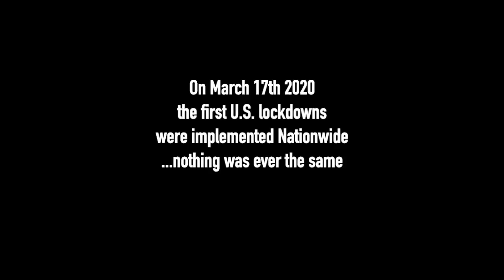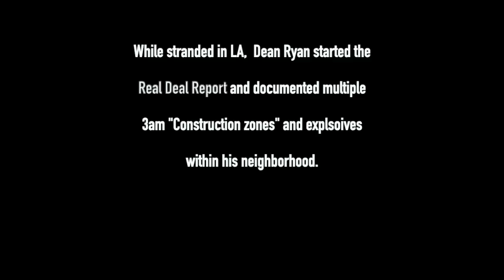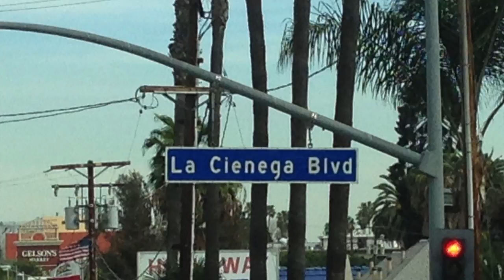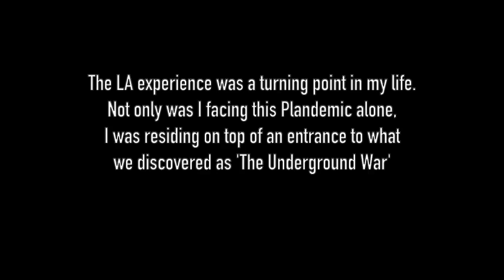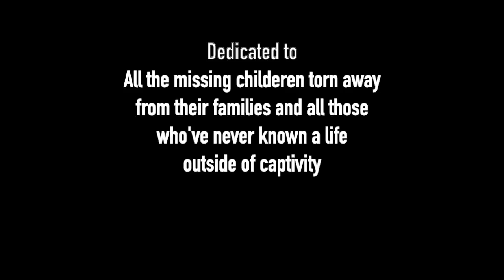(Trailer) 'The Underground War' A Film by Dean Ryan (Trailer)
Real Deal Media Presents: The Underground War by Dean Ryan
A Sneak Preview of the Documentary Film slated for a 2021 Release
that highlights the real time coverage of the underground warfare that took place
throughout the Los Angeles basin. 'Real Deal Report' was the first show of its kind to
cover the secretive military operations that held in LA's underground tunnels
where violent battles between notorious gang MS-13 and the US Military occurred
starting April 1st of 2020 until May 1st.

Visit our Online Store at: RealDealMedia.com/shop
 for all your Real Deal Retail Needs - Your Purchase Fuels This Broadcast

Become a Real Deal Member for Additional shows, Podcasts and Original SeriesJoin Today at RealDealMember.com/MEMBERS
Contribute to the fight against Censorship and help us keep these Real Deal Reports Alive!
Follow @TheRealDeanRyan on Social Media for Updates

(Bio)
Dean Ryan is the Founder of RealDealMedia.com and Producer/Host/Writer of 'The Real Deal Report' & 'LateNite Update'

He started his career as the creator and executive producer of the 'Fashion Rock Show', for which he later sold to Vh1's 'Fashion Rocks' in 2013.

Over the course of the next several years he became a news Producer/Writer for Infowars, 21st Century Wire, Coast To Coast AM, NextNewsNetwork, News2Share, Natural News and co-host of 'Truth Be Told' on iHeart Media

• 2012 'Fashion Rock Show' featured at the London Olympia Arena

• 2014 Exclusive On-Scene coverage of the Sydney Hostage Siege for Next News Network.

• 2015 1st western reporter to cover the mass Cuban Refugee Crisis in Central America for Natural News.

• 4x Annual Keynote Speaker at the Conscious Life Expo Los Angeles

• 2016 Organized the 'Tiny Houses for the Homeless' Rally at Los Angeles City Hall

• 2017 Exclusive Reports on Las Vegas Massacre and the JonBenet Ramsey cold case.

• Produced and Hosted 'STAND' Las Vegas, an event to free political prisoners, the Bundy Family & their supporters.

• 2018 Alongside Roger Stone, achieved a full Presidential Pardon for the Hammond Family of Oregon.

Having traveled the world at an early age and living in many different countries, Ryan is a cultured explorer with an understanding of the human condition.